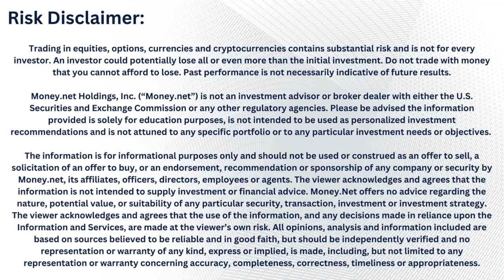How To Maintain a Proper Attitude and Achieve Long-Term Results in the Market (with Agnieszka Wood)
Agnieszka Wood is a Trading Mindset Coach, Founder of Ahead Coach, and an active Day Trader with over 10 years in the Stock Market.

Today, Agnieszka discusses the importance of not taking trade results personally, as the market can be wildly unpredictable. While it is important to have accountability, focusing only on short-term results can trigger negative emotions and cause one to break their trading rules. Agnieszka provides some best practices to help us maintain discipline and focus on our long-term goals.

About Agnieszka:

As a Trading Mindset Coach, the Founder of Ahead Coach, and an active Day Trader with over 10 years in the Stock Market, Agnieszka Wood has helped traders overcome common challenges such as stress and financial losses. She had a fair share of struggles in the past, but managed to break out of a losing cycle, established new trading habits, and began making consistent profits. Drawing on over 20 years of experience as a life coach and NLP Master Practitioner and a Trainer, she developed a powerful approach to turning trading into a consistent source of income that has proven effective in her work with other traders.

Through several years of trading for a living and guiding others on their journey to mindset mastery, she has helped traders create ideal conditions for consistency and profitability. For those who want to kick off their journey to consistency, she offers a FREE "Consistency Guide" on her website aheadcoach.com that helps to achieve results by making small and simple changes to the daily trading routine.

Connect with Agnieszka!